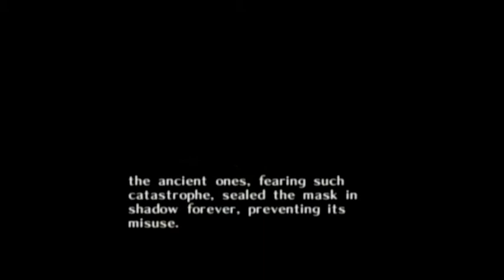Let's Play: Zelda Majora's Mask Part #5: Happy Mask Madness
We now have the tools to return to our former selves.  Even so, it seems there's something we've forgotten, and I doubt a certain someone is entirely pleased with that.

Afterwards, we begin some sidequests in order to prepare for the trip beyond town.

Starring ArdwickofOnett as the one behind the controller!
Also starring bcd113 and ADemonicPresence as guests!